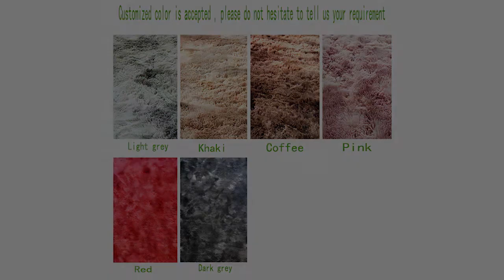Elegant polyester microfiber long pile shaggy fluffy carpet bedroom rugs for living room for home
Tianjin Elegant Carpet Co.,Ltd is a big modern enterprise of synthetic & composite carpet and hand tufted carpet. We have factories in Tianjin and Shandong two provinces which can cover Tianjin Xingang Port and Qingdao Port to provide the convenience for different importers from all over the world .
Our factory has different types of advanced carpet machines , sponge machines and other accessories machines ,with the strict QC (quality control) system , we can guarantee the standard, stable, high quality products to satisfied variety of customers’ demand for products with competitive prices, nice quality and good service, besides SGS certificate we also got guarantee from the certain testing facilities. As a professional carpet manufacturer, Tianjin Elegant Carpet has the good reputation in products designs, quality control and innovation.
 Our company believes in“ S-S-S-S”concept means “sales- service-security-survey”:
Sale: Before order , we sale with high quality and competitive price
Service: During the whole process , we treat you as family and honest to every customer
Security: During the whole process, we make sure your special require and business secrets for designs or other information will be kept between you and me
Survey: After order ,we do the follow up to make sure that you don’t have any problem with your customer
We are not only high quality carpet manufacturer , but also one of the most honest manufactures
 Products lines :
SYNTHETIC & COMPOSITE CARPET:
Heat transfer printed carpet - 2 meters width regular size
                      - 3.5 meters special requirement
Embossed Carpet - Wall to wall 4 meters - World’s first and unique factory who has this size
               - Runners and rolls - 2 meters width
               - Door mat
Raschel Cloudy mink carpet - Popular in Malaysia and Indonesia with sponge insert
                        - Popular in Middle East and some E.U. countries
Flannel mink carpet - Popular in Malaysia and Indonesia with sponge insert
Shaggy Carpets - 4 meters rolls with different shapes of “ magic” polyester
              - PV fleece plain color ; Tie dyed PV fleece
              - Microfiber polyester

HAND TUFTED CARPET

Wool , Acrylic , Viscose , Bamboo for projects and home use area rugs